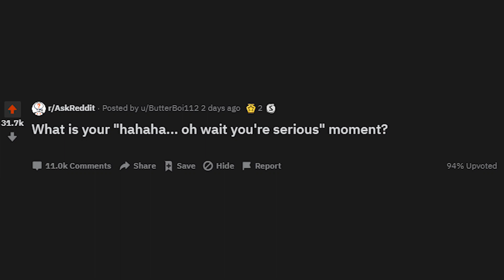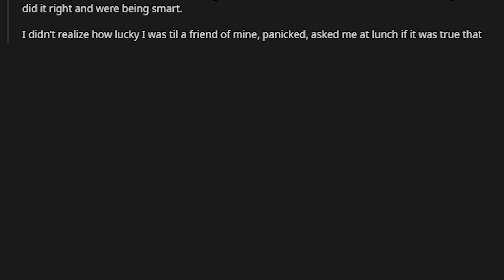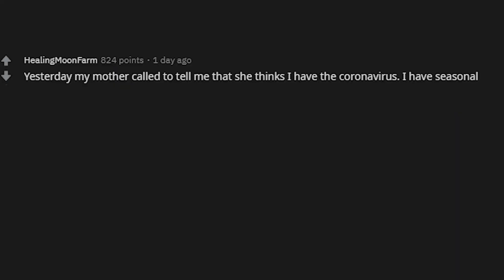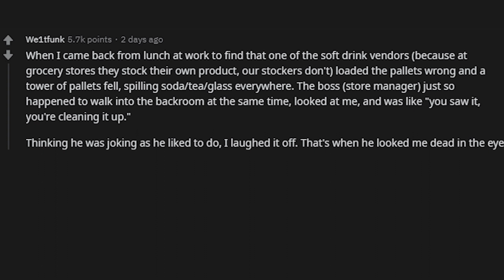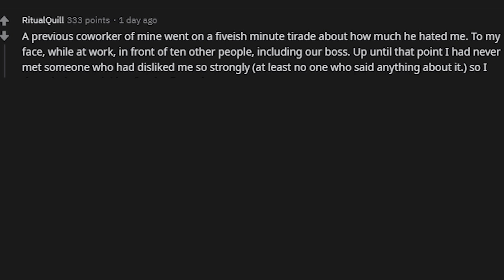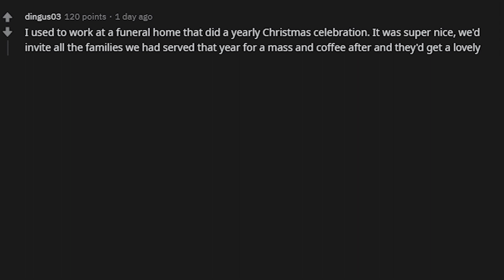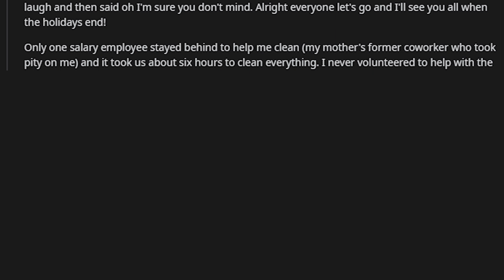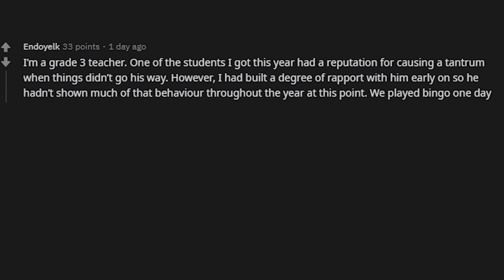Hahaha...Oh Wait You're Serious Moments (r/AskReddit)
- Don’t forget to share yours stories in the comments section below!

🔥 Comment your own stories below!